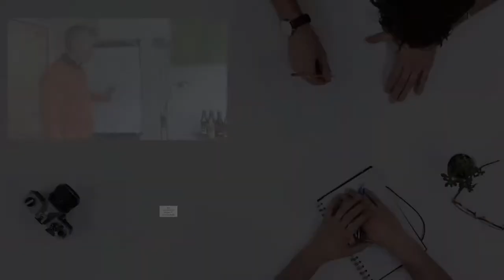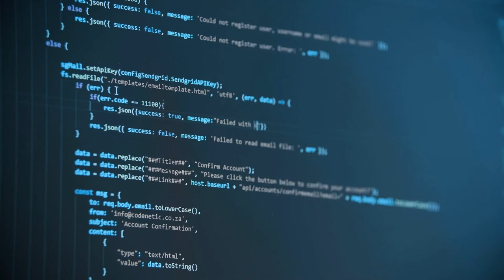Verkaufstipps: Widerstand bei der Telefonakquise B2B Leitfaden für mehr Neugeschäft Kaltakquise 📞😃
Klick hier und buche ein kostenloses Erstgespräch mit uns

Wie auch du deinen Umsatz enorm steigern kannst, erfährst du auf meinem Neukundenakquise B2B Kanal und Blog.

Verkaufen am Telefon funktioniert nach wie vor aber nur mit der extra Portion Fleiß und Geduld. Beides, so muss ich leider immer wieder feststellen, haben nur die aller wenigsten Verkäufer zu genüge ausgeprägt. Wenn sie satt sind werden die meisten Verkäufer schnell faul und wenn sie unter Druck stehen haben die gleichen Verkäufer wieder keine Geduld.

Happy Hunting!